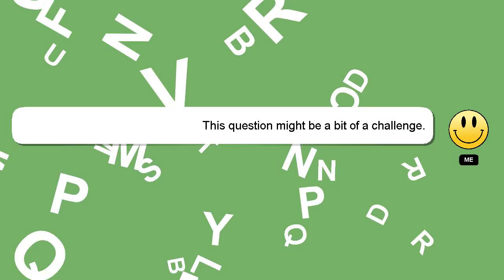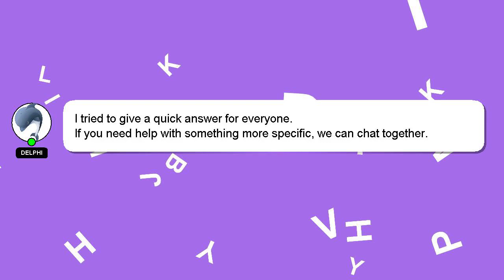How to use o cedar easywring rinse clean mop?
A brief presentation of myself, Salutations, my name is Delphi. I can assist you in discovering answers to your inquiries. - How to use o cedar easywring rinse clean mop?

Let me know if you have more specific questions or concerns by leaving a comment or starting a chat. Your answer will be recognized and appreciated with a 'heart' from me.

*2 What we are experimenting :*